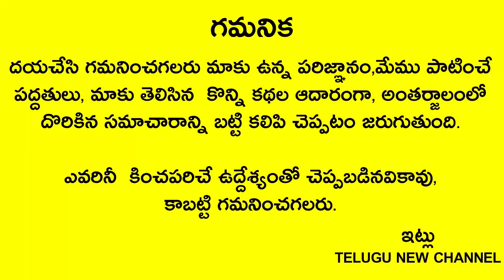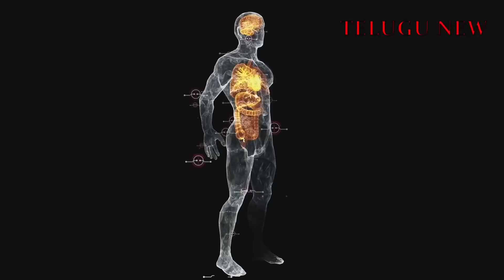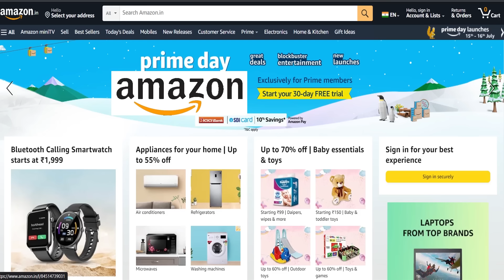ఇంట్లో డబ్బు వుండాలంటే స్త్రీలు ఖచ్చితంగా ఇవి పాటించాలిtelugunewchannelvideos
Telugu New channel
Telugu New

ఇంట్లో డబ్బు వుండాలంటే స్త్రీలు ఖచ్చితంగా ఇవి పాటించాలి